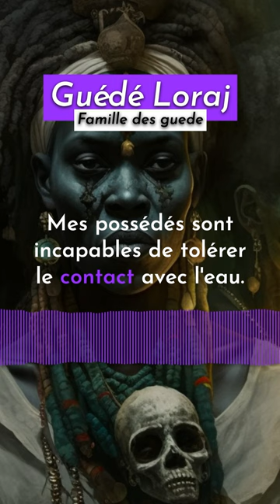Guédé Loraj pourtoi zombi vodou baronsamedi cimetière Haladda.com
📽️ Description :
Plongez dans le vaudou haïtien avec cette vidéo dédiée à Gédé Loraj, un esprit du cimetière imprégné d'une énergie céleste et de sagesse spirituelle. Explorez les rituels et la symbolique associés à Gédé Loraj, découvrez son influence bienveillante et laissez-vous guider par la puissance spirituelle de cet esprit vaudou. 🍃✨

🔍 Dans cette vidéo : Partons à la découverte de Gédé Loraj, un esprit du cimetière vaudou. Explorez sa symbolique, plongez dans les rituels qui lui sont dédiés, et laissez-vous envelopper par l'énergie céleste et la sagesse spirituelle de Gédé Loraj. 💖🌌

🤔 Partagez dans les commentaires vos expériences ou vos questions sur Gédé Loraj ! Comment cette énergie a-t-elle influencé votre compréhension spirituelle ? 👇

👉 Le passé caché des Haoussa: les origines et traditions énigmatiques de l'Afrique de l'Ouest dévoilées ! | Haladda.com

✅ À propos d'Haladda :

Bienvenue sur la plateforme Haladda. Nous sommes une équipe de personnes engagées à promouvoir une compréhension plus profonde et plus respectueuse du Vodou, une ancienne tradition spirituelle. Notre objectif est de diffuser la connaissance et la sagesse du vaudou à travers le monde, en éduquant les gens sur ses pratiques et ses croyances. Nous voulons contribuer à briser les stéréotypes et les idées fausses associées à cette pratique spirituelle.

Nous sommes également fiers de collaborer avec des organisations qui œuvrent à promouvoir la culture et la tradition vaudou. Nous pensons que promouvoir une image positive du Vodou est essentiel pour encourager la compréhension et le respect de cette pratique spirituelle.

Gédé Loraj, Esprit du Cimetière, Vaudou Haïtien, Sagesse Spirituelle, Énergie Céleste,

Clause de non-responsabilité:Nous n'acceptons aucune responsabilité pour toute perte ou dommage résultant de votre action ou de votre non-action à la suite de la lecture de l'une de nos publications. Vous reconnaissez que vous utilisez les informations que nous fournissons à vos propres risques. Faites vos propres recherches.

Avis de non-responsabilité concernant les droits d'auteur : En vertu de l'article 107 de la loi sur le droit d'auteur de 1976, une « utilisation équitable » est autorisée à des fins telles que la critique, les commentaires, les reportages d'actualité, l'enseignement, l'érudition et la recherche. L'utilisation équitable est une utilisation autorisée par la loi sur le droit d'auteur qui pourrait autrement constituer une violation. Une utilisation à but non lucratif, éducative ou personnelle fait pencher la balance en faveur d'une utilisation équitable.